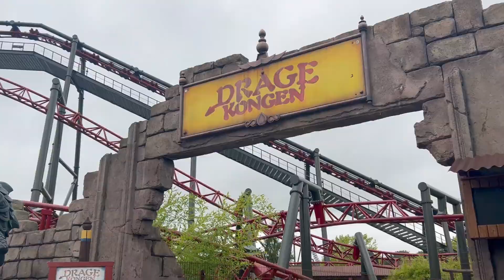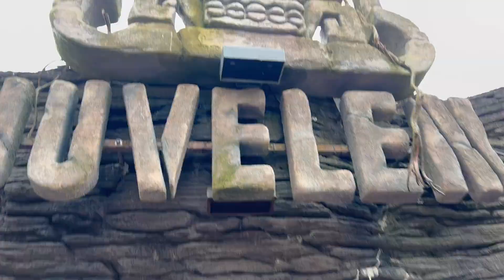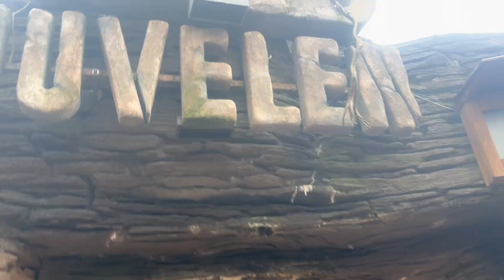Getting STUCK on a Ride at Djurs Sommerland?! Vlog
returning to the best theme park